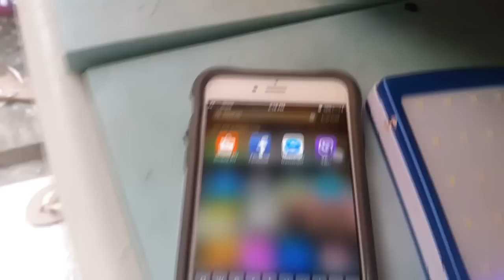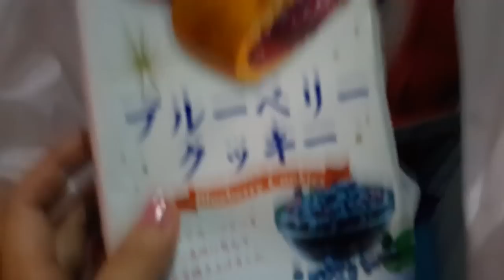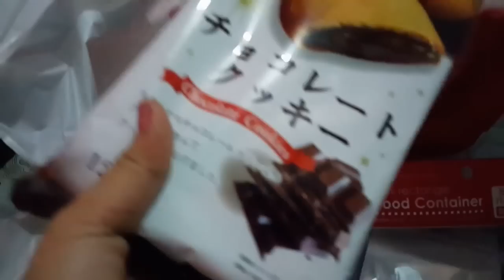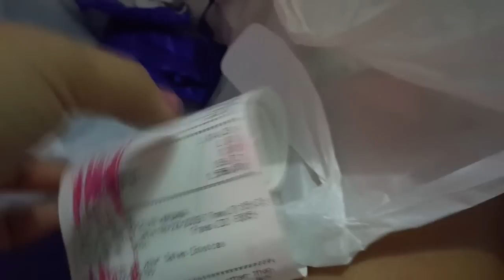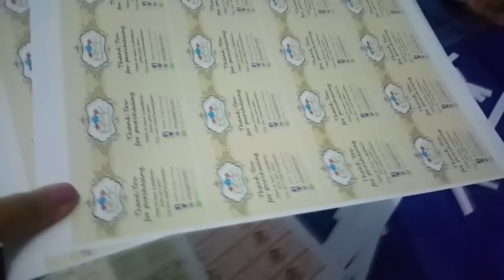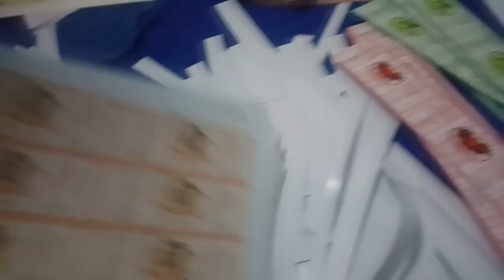ANG NAWAWALANG VLOG!!! - August 24, 2016